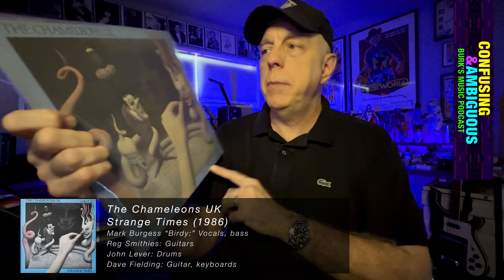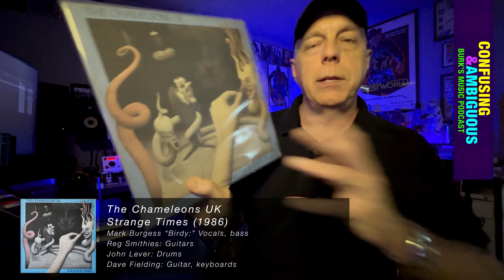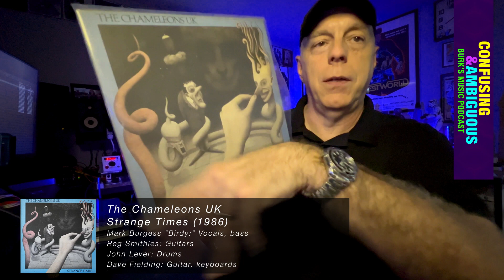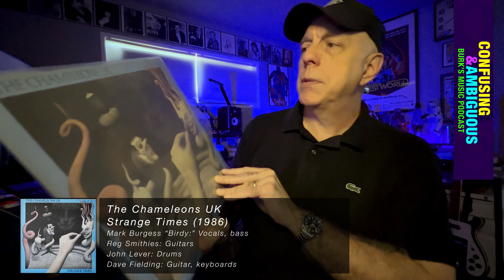Revisiting The Chameleons UK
One of those epic post-punk bands that deserves more attention.

New videos as often as possible.